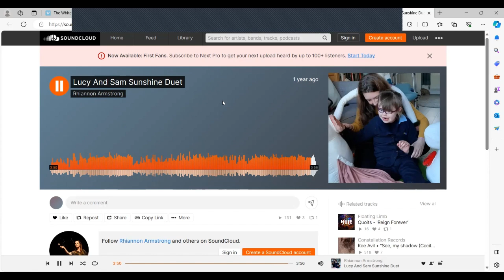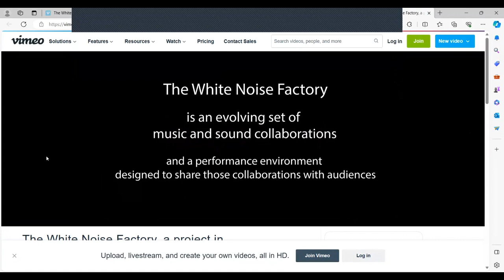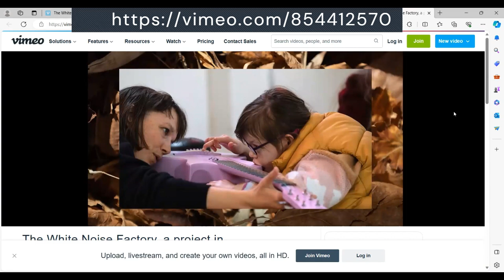Processing power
Originally shown as part of the PMLD Conference IV in 2024
Rhiannon Armstrong, Samantha Bowen and Lucy Bowen share the power of allowing time for processing.